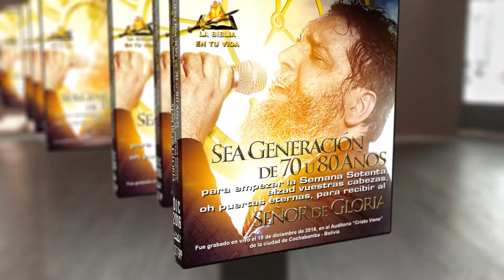predica a la venta del domingo 18 de diciembre 2016